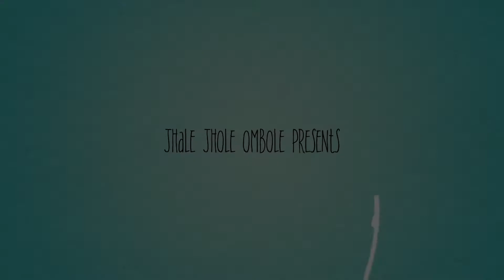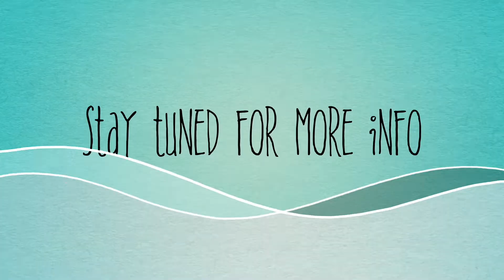JJO Presents Pujo E Pranjolera (Promo 1)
Presenting a gala kids’ virtual program  on the auspicious occasion of Durga Puja 2020. Please join us and applaud the performance of the kids. Save the dates !!